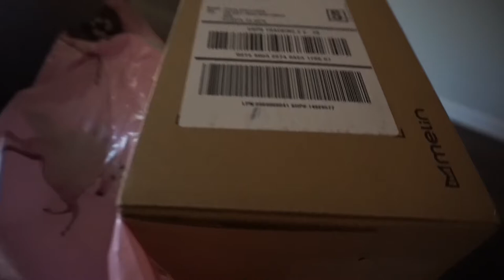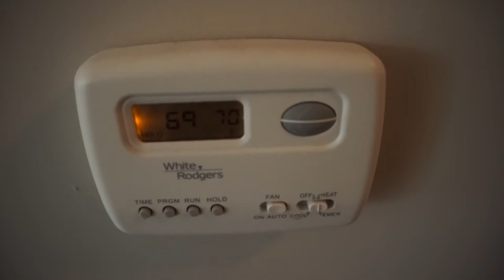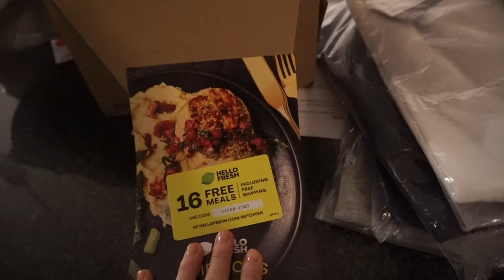WEEK IN MY LIFE l The Braves win the World Series!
Lets be friends:
Instagram & Tiktok: Tarynnalexa